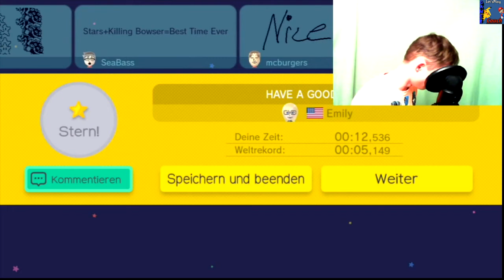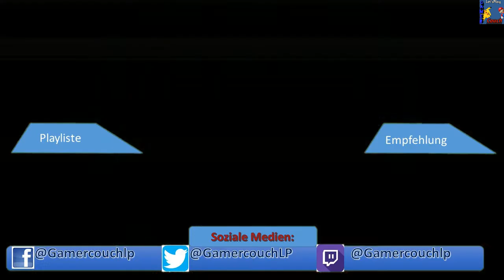Let's Play SUPER MARIO MAKER ONLINE #2: Ich habe ein Weltrekord! [Facecam]/[Deutsch]/[HD]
► ALLE Projekte: (siehe Upload Plan)